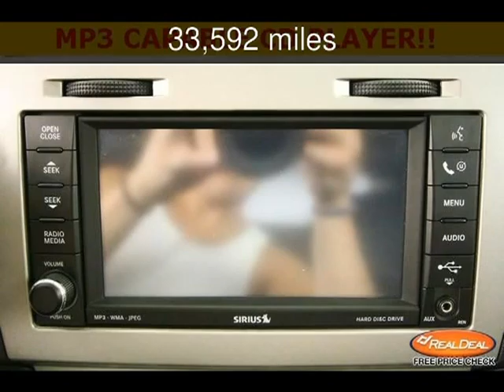2010 Dodge Avenger R/T Used Cars - Leavenworth,Kansas - 2013-08-16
See more details about this used car This 2010 Dodge Avenger R/T with 33,592 miles is for sale at The KC Car Guy.